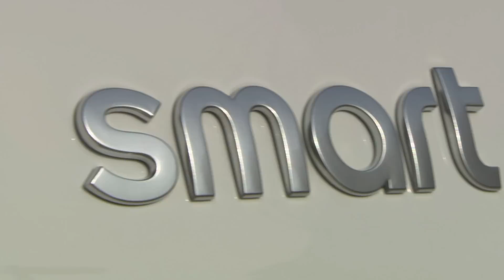smart ForTwo 2015: prova su strada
Abbiamo provato in anteprima la nuova smart ForTwo 2015 sulle strade cittadine di Barcellona. Nella nostra video prova vi diciamo come va la più piccola delle citycar